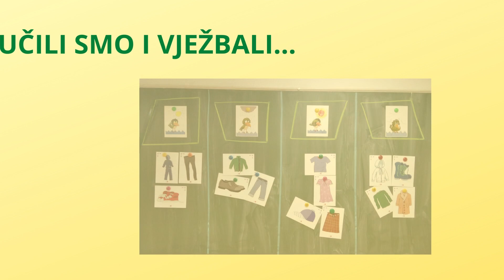Fashion show- Clothes in 2nd grade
Učenici drugih razreda učili su i vježbali cjelinu Clothes, a zatim i primijenili na fashion showu.